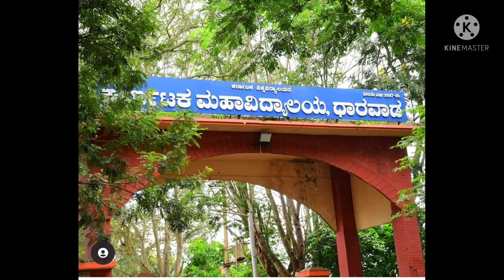Karnataka science college Dharwad Farewell 2022